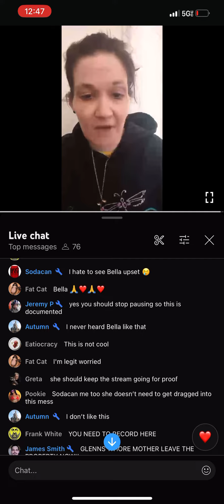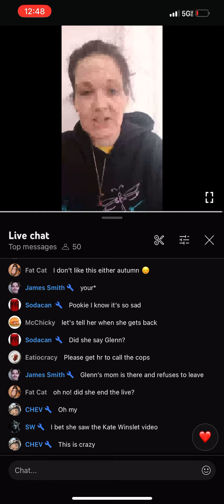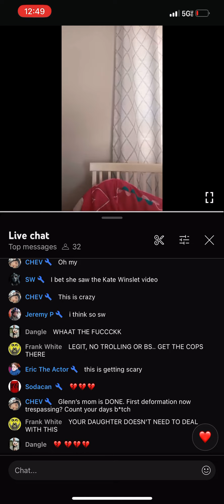Glenn’s mom shows up, Bella gets scared | Dark Roses/Enchanted Roses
Poor Bella.. Val needs to get her shit together and stop talking about others on the internet so stuff like this stops happening